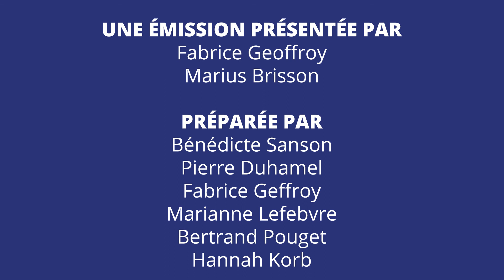Sommet du Mentorat: être mentoré pour briser la solitude et grandir (émission 6)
Dans le Cadre du sommet du Mentorat France Quebec qui s'est déroulé du 22 au 26 Mars, différents rendez-vous en vidéo vous sont proposés. Des émissions pour tout savoir sur le mentorat.
Le mentorat permet d’accompagner les entrepreneurs à toutes les étapes de la vie de leur entreprise:
Lancement/démarrage, croissance, repositionnement, stabilisation, cession/transfert…

Dans cette édition "le Mentrorat: pour briser la solitude et grandir la parole est aux Mentorés

Co-animée par Marius Brisson Marius Brisson, journaliste, entrepreneur, mentor (Québec) et Fabrice Geffroy, délégué général de l’IME France (France)
vous pourrez entendre les témoignages:
 en première partie d'émission
Léonie Williamson,  CEO de Jeudi Merci et mentorée (Fr)
Momar M’Baye, fondateur du Groupe Senef et mentor (Fr)
Pascale Arsenault, pharmacienne franchisée Jean Coutu et mentorée (Qc)
en deuxième partie d'émission :
Farid Lahlou, co-fondateur Des Bras en Plus et mentoré (Fr)
Justin Lortie, fondateur et directeur design Wedge et mentoré (Qc)
Andrea Gomez, co-fondatrice OMY Laboratoires et mentorée (Qc)
Thibault Martin co-fondateur de Smartrenting et mentoré (Fr)